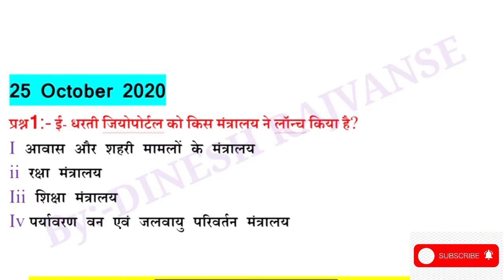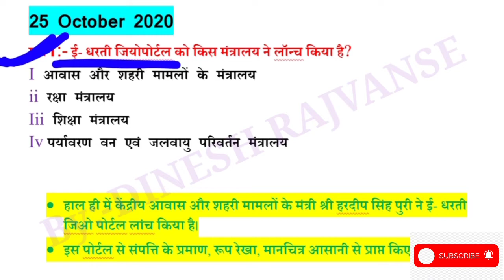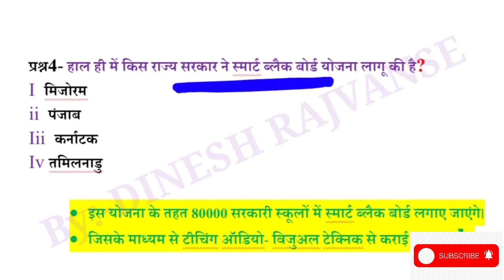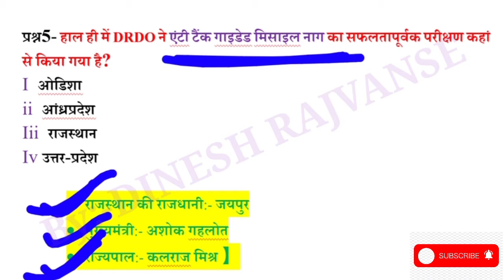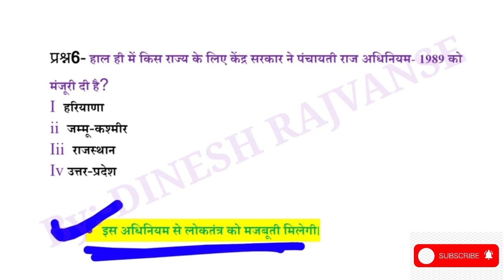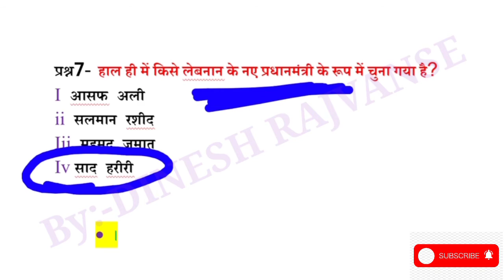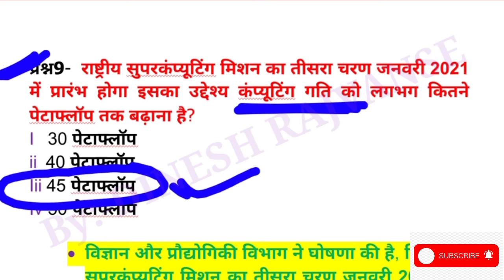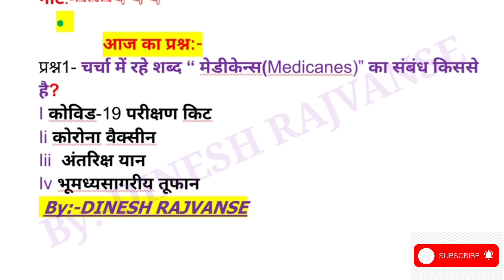Current affairs करेंट अफेयर्स 25 October 2020 important current affairs NTPC, RRB, SSC all exam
Dineshrajvanse
इस वीडियो में करंट अफेयर्स और न्यूज़पेपर की कुछ महत्वपूर्ण कटिंग की विस्तृत व्याख्या की गई है। जो आगामी प्रतियोगी परीक्षाओं के लिए महत्वपूर्ण है।

UPTET, CTET EVS के Important video के लिए आप हमारे दूसरे चैनल पर जा सकते हैं।👇👇👇👇👇👇

 ये current affairs का वीडियो सभी प्रतियोगी परिक्षाओं की दृष्टि से महत्वपूर्ण है। NTPC, RRB, UPSSSC , LEKHPAL, UP POLICE, UP SI, PCS AND OTHER EXAM इस वीडियो में current affairs के कुछ महत्वपूर्ण टॉपिक देखने को मिलेंगे| अगर अपने पिछली वीडियो नही देखी तो नीचे दी गई लिंक्स पर क्लिक करके पहुँच सकते हो।

अगर कोई समस्या आ रही हो, तो कमेंट बॉक्स में प्लीज लिख कर के भेजिएगा उसको सॉल्व किया जाएगा। 🙏